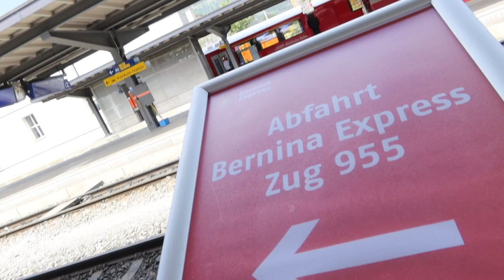Een bijzondere treinreis door de Zwitserse Alpen!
Nieuwe avonturen van Jut en Jul. Dit keer met een hele speciale treinreis door de Zwitserse Alpen: de Bernina Express. Kijk en geniet van de prachtige uitzichten en de mooie plaatjes.